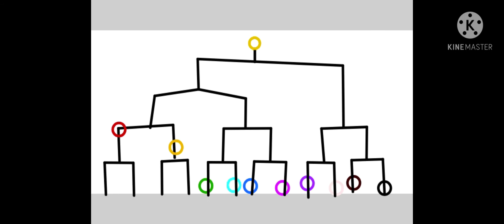스파 토너먼트 익스트림 심심해서 만듬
똥작